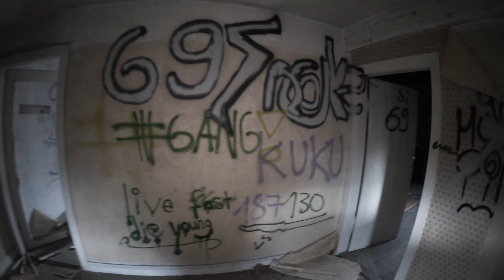Lost Places #33 Die verlassene Talbahn | Its Lost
Herzlich willkommen auf unserem Kanal und in unserem 33. Video.
Dieses mal nehmen wir euch mit zu einer lang verlassenen Talbahn.
Einst ein beliebtes Ausflugsziel und Touristenattraktion.
Heute ranken sich zahlreiche Mythen und Geschichten um das alte Gemäuer.
Wie z.B. fast die komplette Familie sei in diesem Haus verstorben.
Und auch wir hatten ein komisches Gefühl während unserem Besuchs, so als wären wir nicht alleine in dem Haus.

Unterstützt uns bei unseren Touren jeder Euro hilft
Geld senden 👇

Ihr könnt uns auch unterstützen in dem ihr über einen unserer Links bei Amazon einkauft. Hierbei könnt ihr auch von dem vorgeschlagenen Artikel abweichen. Es spielt keine Rolle welchen Artikel ihr kauft, solange es über einen unserer Links geschieht. Euch kostet dies keinen Cent mehr aber wir bekommen eine kleine Provision.

fenix TK35UE
Fenix E30R

Mini Stativ

Its Lost